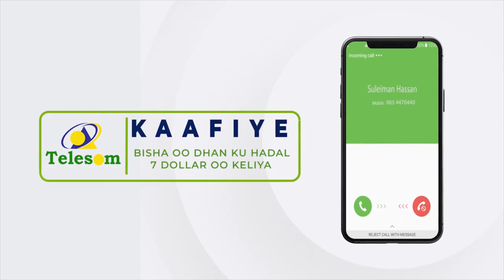"Xisbiga kulmiye anagaa jeclayn anagaana nacney.." Ugaas Mahiigaan